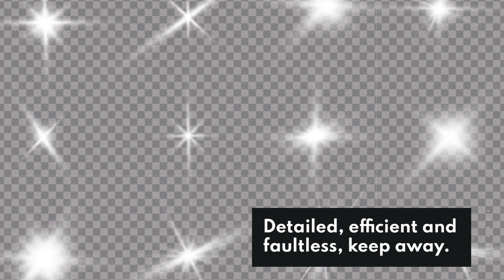Color Energy, White